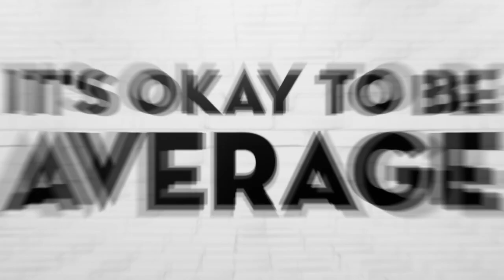Butcher Body Language Analysis | The Boys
Body language breakdown of Billy Butcher / Karl Urban in The Boys.

Focusing on congruency, dominance and aggression.